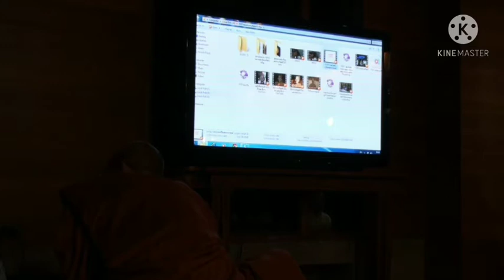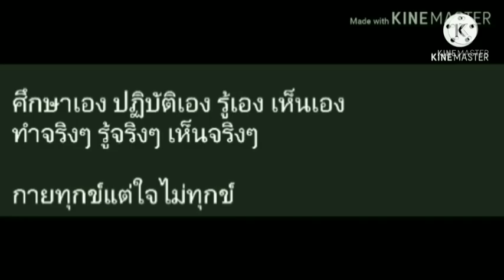การสอบอารมณ์และวิธีรายงานอารมณ์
คอร์สอบรมนักศึกษาสถาบันอาศรมศิลป์
บางมด กรุงเทพฯ